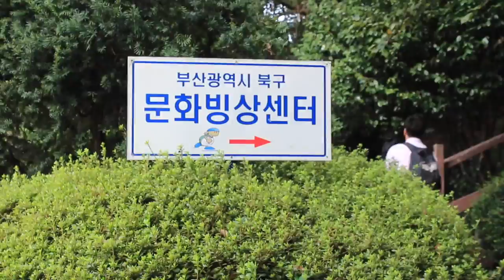My Travel Diary: Busan - Ice-skating in Buk-gu (북구)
We went to Buk-gu cultural center for ice-skating. It was funnn!